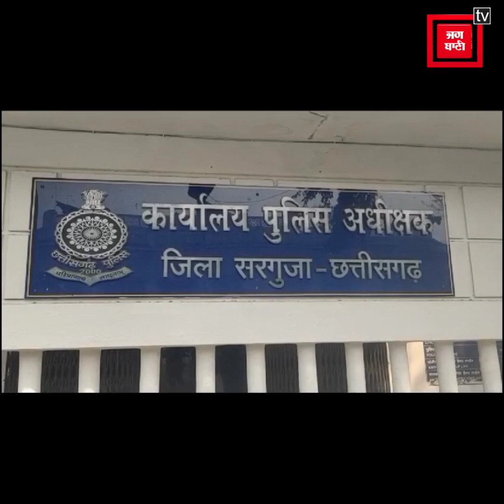2 विषय में फेल हो, पांच हजार दो पास कर दूंगा...आदिवासी बच्चों के पास आ रहे फर्जी कॉल,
Also Watch ►